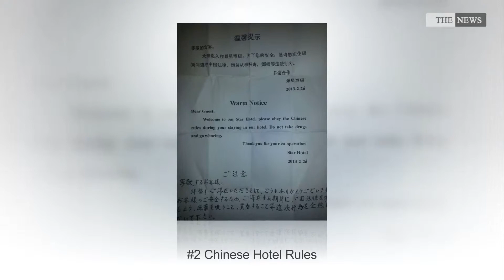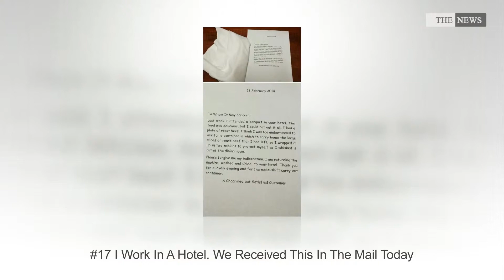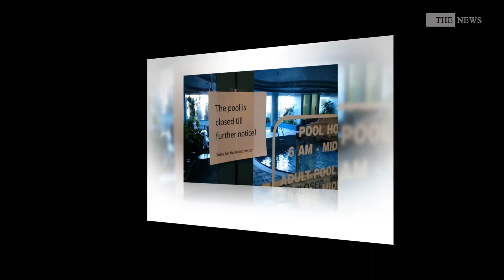10+ Funny Pics Hotels That Failed So Badly It’s Funny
10+ Funny Pics Hotels That Failed So Badly It’s Funny

❄ The News is interesting channel about funny, funny fails, funny videos, funny pic and video, funny pic fails, funny picture videos,  funny pics slideshow, shocking and crazy facts and videos.

Sound Source: Youtube Free